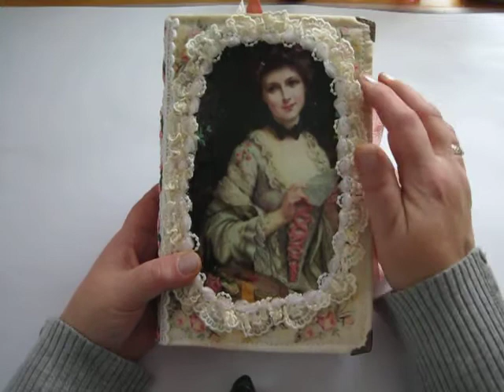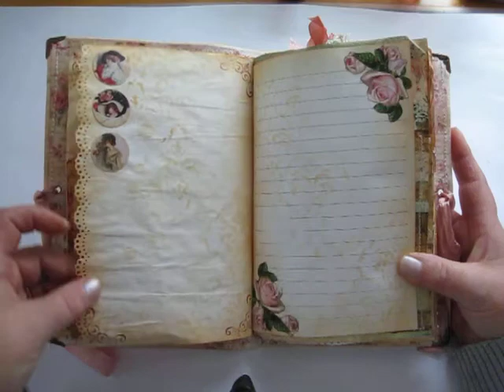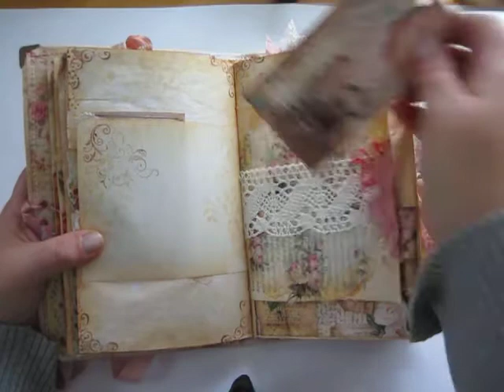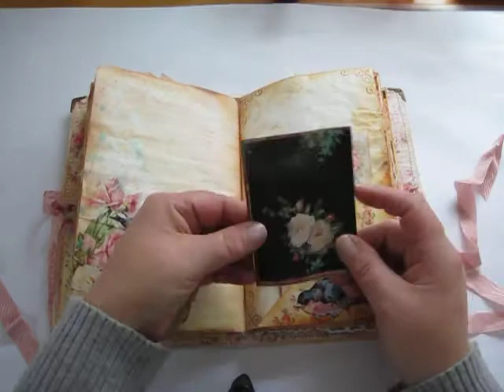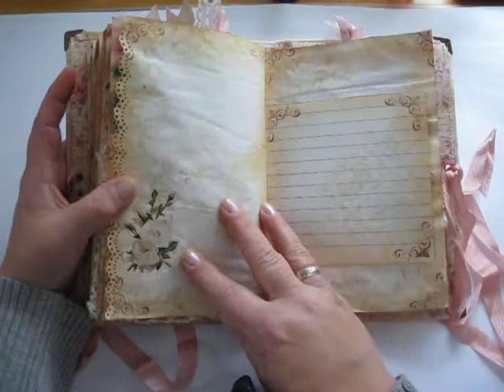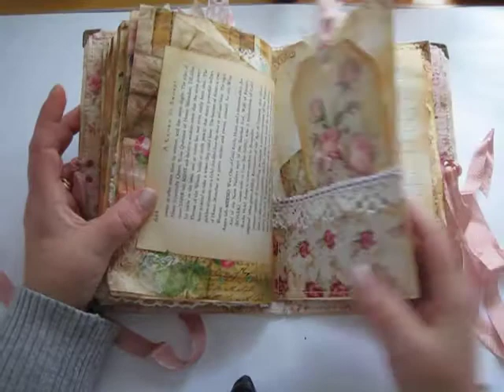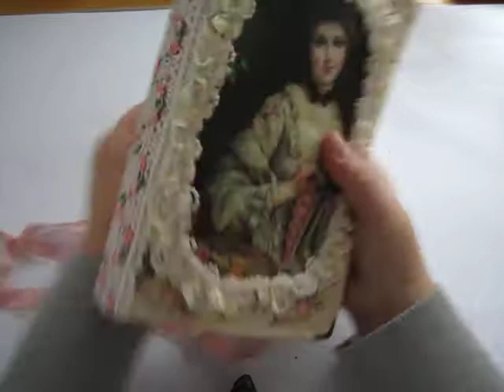Letter to Rose journal 12 2017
This journal is made from digital kit Letters to Rose. Really beautiful papers, envelopes and ephmera. This was fun to make and this time cover is made from cotton fabric where i have transfere ladys pickture. Below will be link to the etsy shop where i have buy that kit. There is also link to my etsy shop if you are intrested this journal.